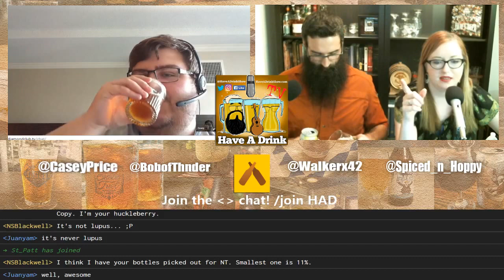HADTV 12: Samuel Adams Rebel IPA Pack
Join us as we taste through the Samuel Adams Rebel pack!